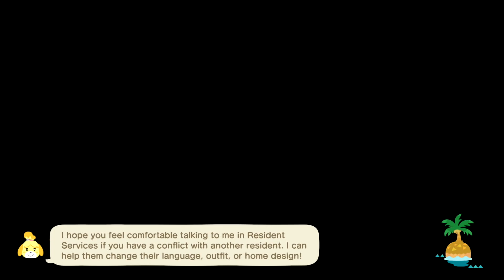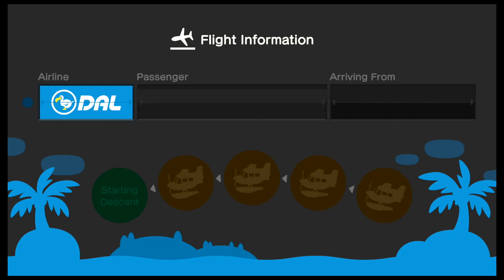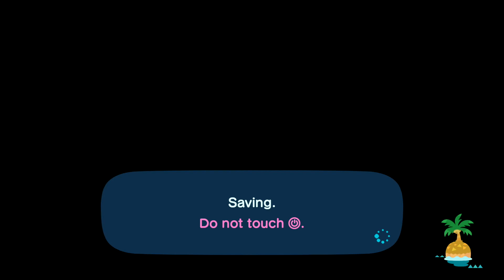AnimalCrossing: New Horizons Fumiya and Kouhei hide n seek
I love playing Hide n Seek with my friends, Fumiya and Kouhei visiting my island. Fumiya doesn't know that I was lying.